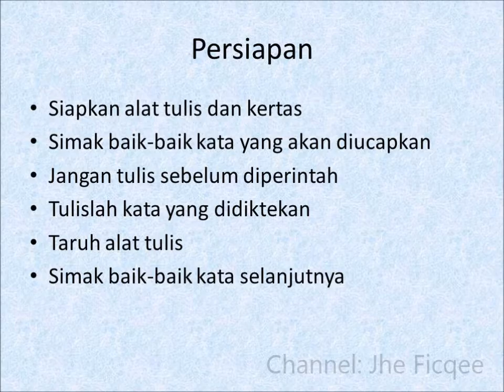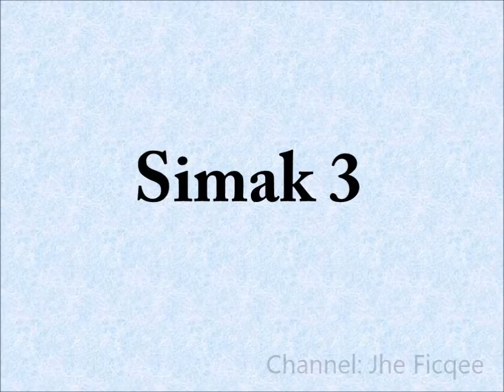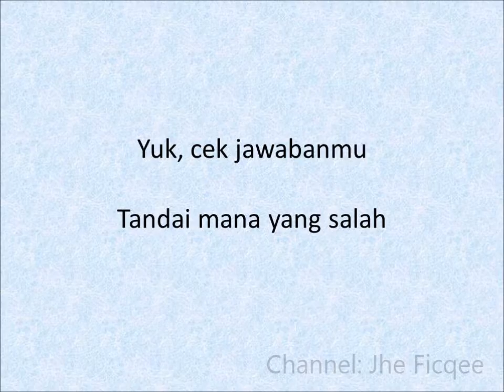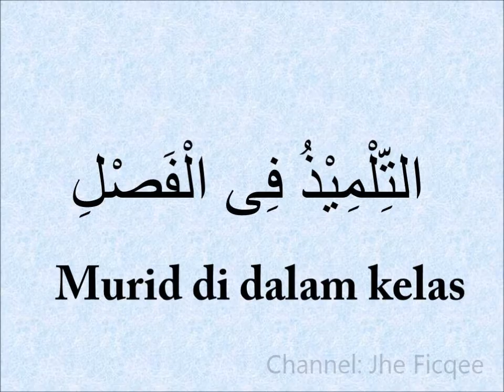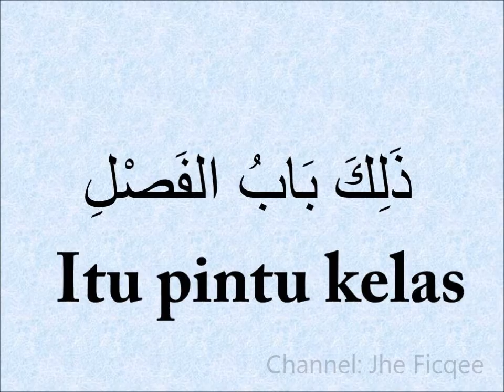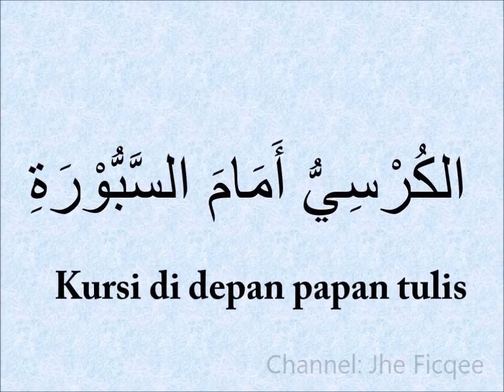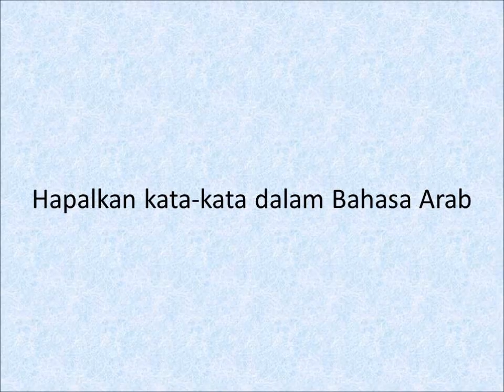Vol. 11 Belajar Imla' (Dikte Arab) | Kursus Online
Belajar Imla' (Dikte Arab) via YouTube

Untuk kritik, saran, dan pertanyaan, tulis di kolom komentar ya..